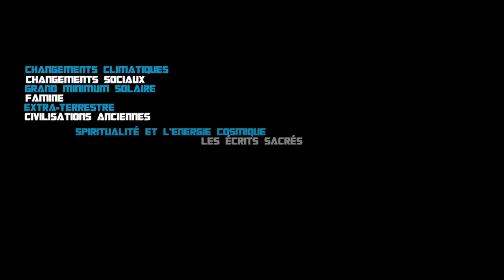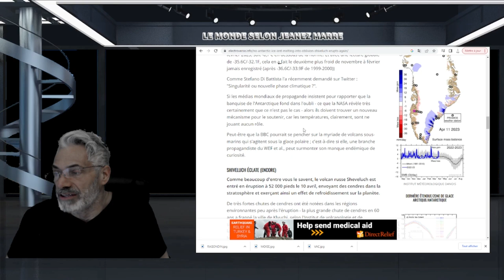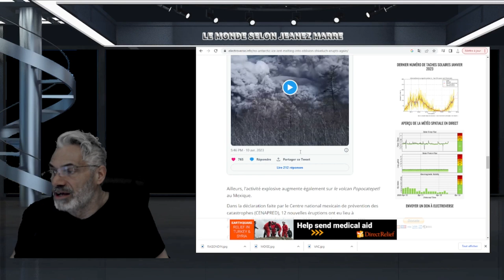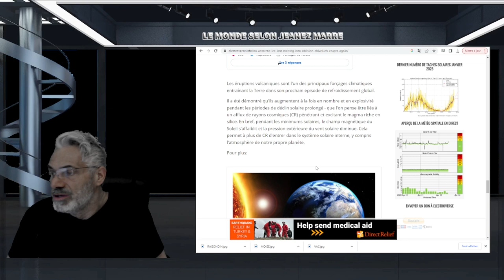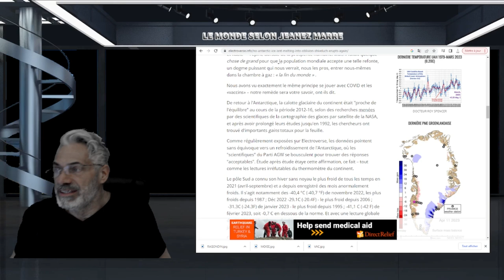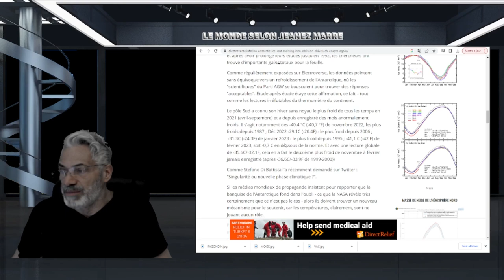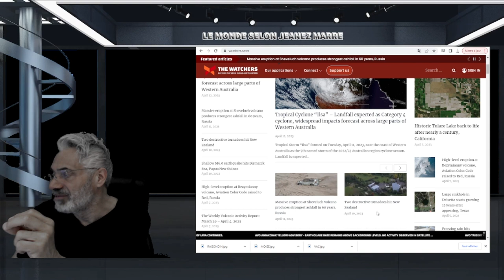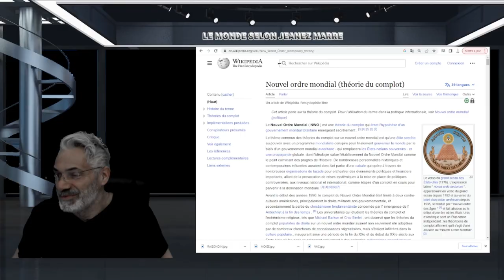VOLCANS EN ÉRUPTION PARTOUT;LA TERRE ENTRE DANS UNE PHASE DE REFROIDISSEMENT GLOBAL.